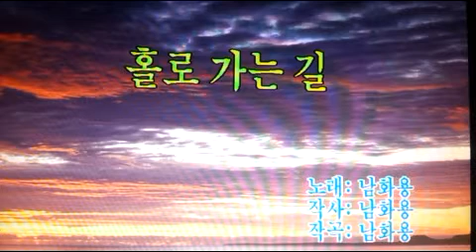가요/홀로 가는 길 - 남화용 /전광용(白波) - Soprano Saxophone색소폰연주동영상